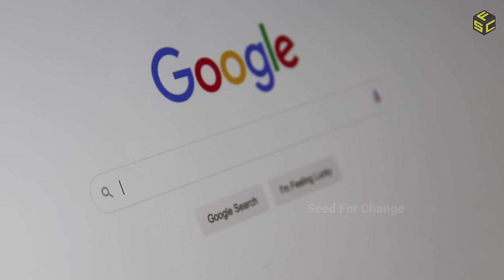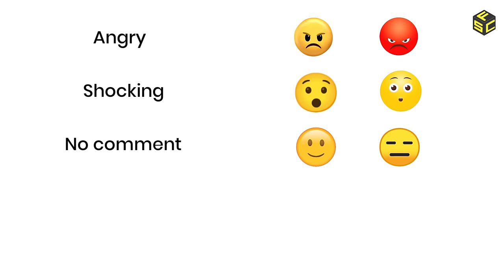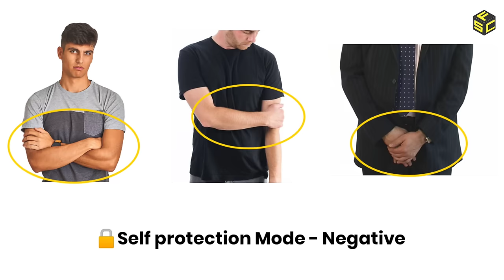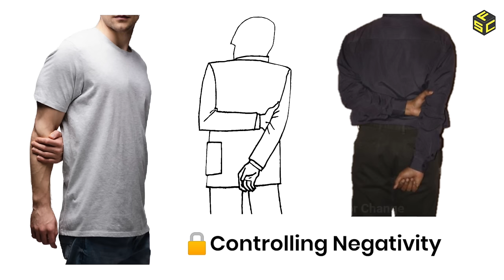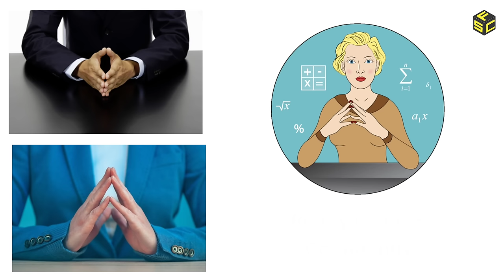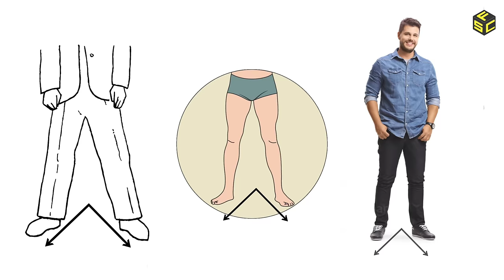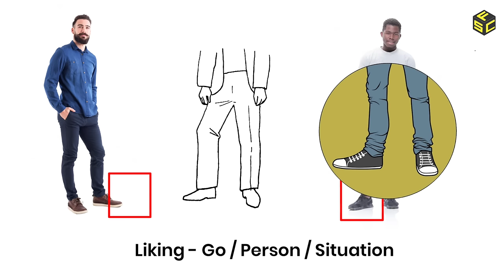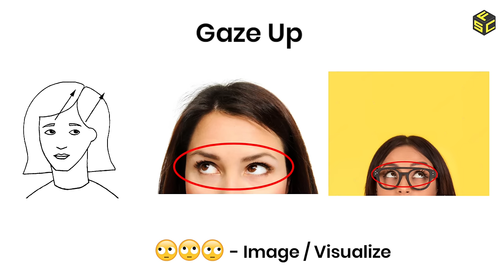How To Read Body Language In Telugu | Learn Body Language In Telugu | How To Read Others Mind Telugu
Hi friends ,
              How many of you know, we can know what thoughts are going on in other people's minds? Yes, what you read is true, it is possible to read  thoughts in other people's minds with their body language. Whether we speak or not, our body is always speaks. In this video, I have explained how our body speaks without us knowing. If you watch this video completely, 3 times with focus, you will acquire the necessary skills to read other people's minds. If you do as I said, you can definitely read other people's thoughts.
       So watch this video completely without skipping

      💪🏻  𝗬𝗼𝘂𝗿 𝗦𝘂𝗽𝗽𝗼𝗿𝘁 𝗜𝘀 𝗠𝘆 𝗦𝘁𝗿𝗲𝗻𝗴𝘁𝗵   😇

I would recommend buying this books to gain more information 😇

📖 Buy Book From Here 👇🏻:-

Tha Defintive Book Of Body Language :-

Body Language Book by Katamneni Radhakrishna Murthy :-

Hey. 😉

        🥰 I want only one share from you 🥰

I don't want any social following but just I want
                your support to our Channel

Podcast Background Music No Copyright lofi

Credits With the support of: Visuals made using and by creators: caseif - Particles & Trap Nation Visualizer Incept - Particles & Trap Nation Visualizer

disturbation act.